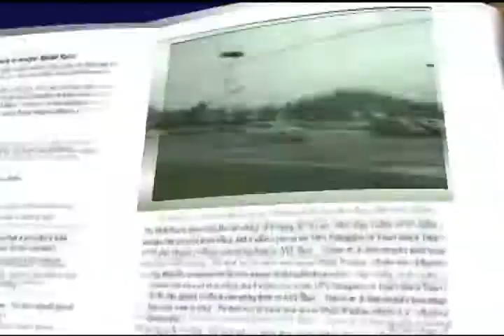Pastor Appreciation 2006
Pastor Appreciation, Gary Sears, Mt. Olive Church of God, Cleveland, TN.